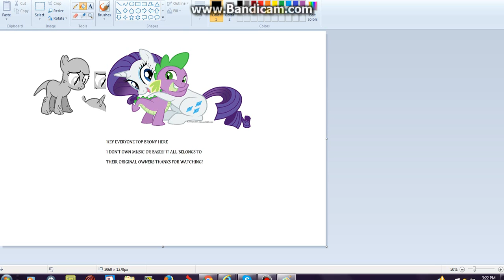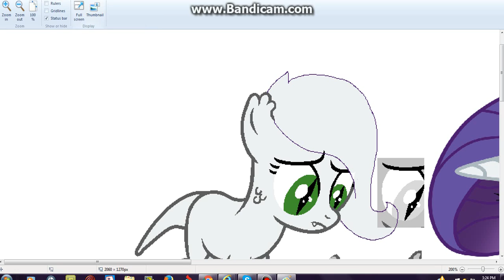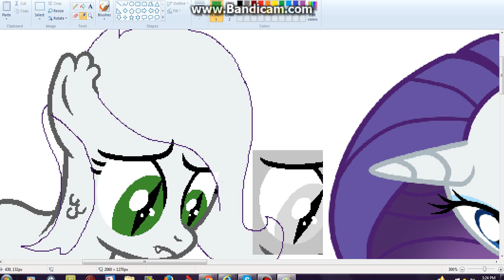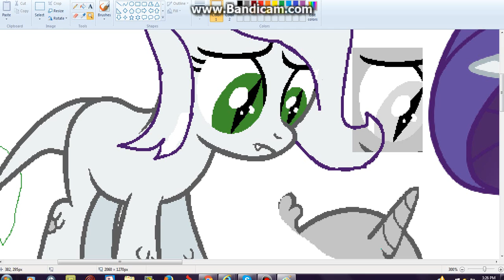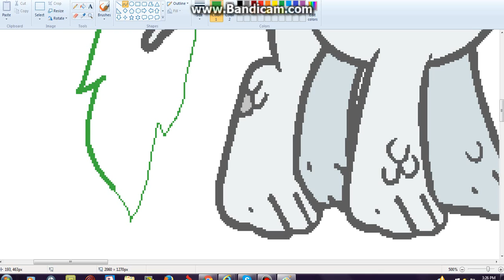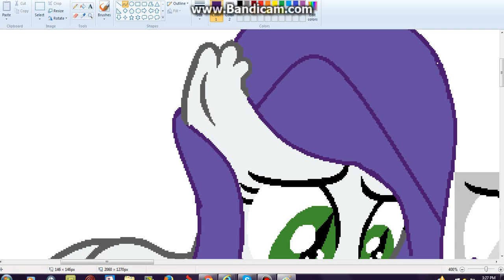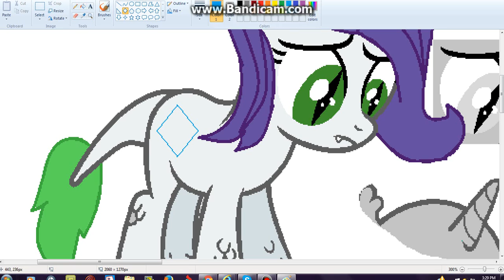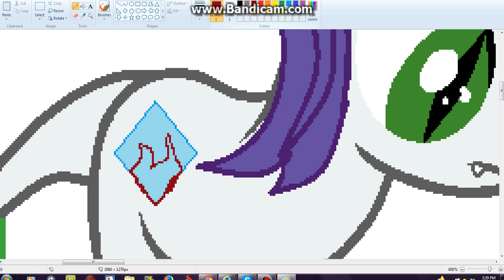(Top brony) paint/ new gen radiance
sorry for not recording yesterday